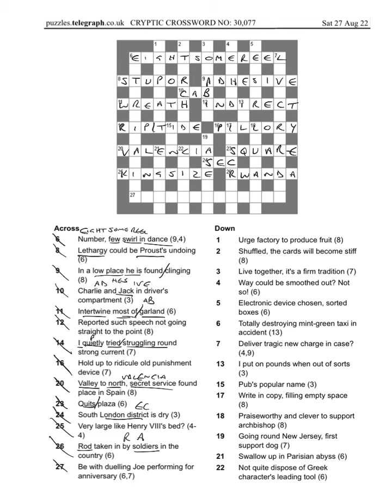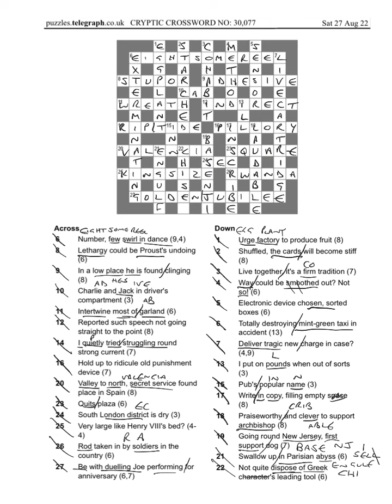Daily telegraph prize crossword 30077 answers and walkthrough sat 27 august 2022